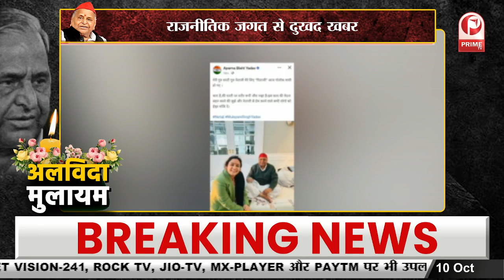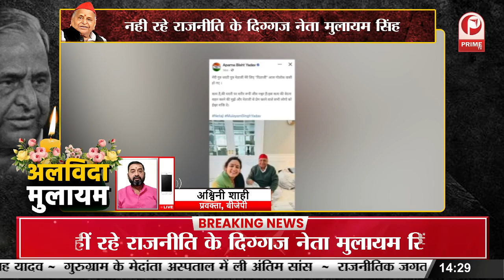मुलायम सिंह यादव के निधन पर BJP प्रवक्ता अश्विनी शाही ने जताया शोक || Prime Tv